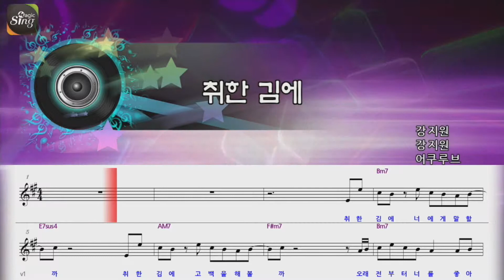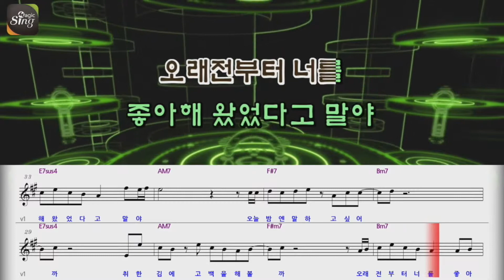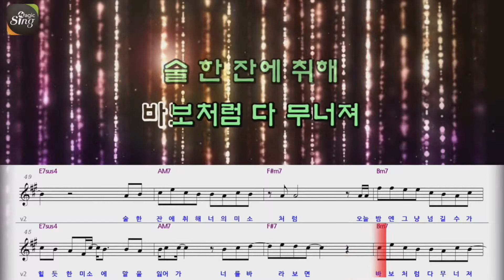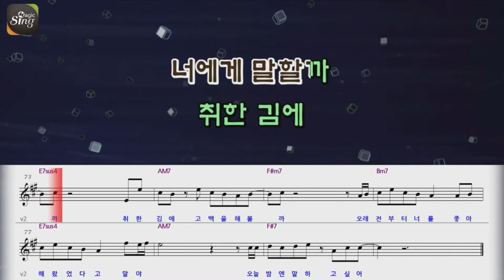[매직씽아싸노래방] 어쿠루브 - 취한김에 노래방(karaoke)+Score | MAGICSING